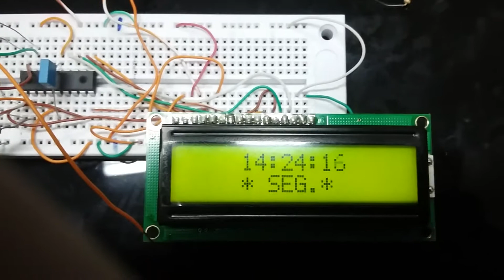Digital Clock 16F628A and LCD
Digital Clock / Relogio digital. MikroC project with 16F628a and LCD 2x16. More information.